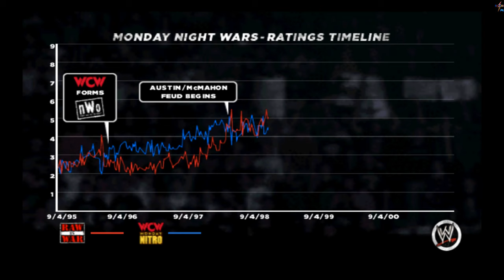WWE 13 - The Great One (The Rock vs. Ken Shamrock)